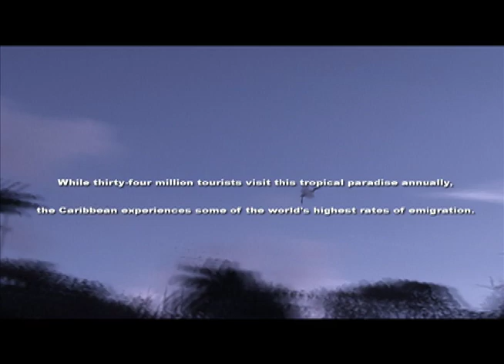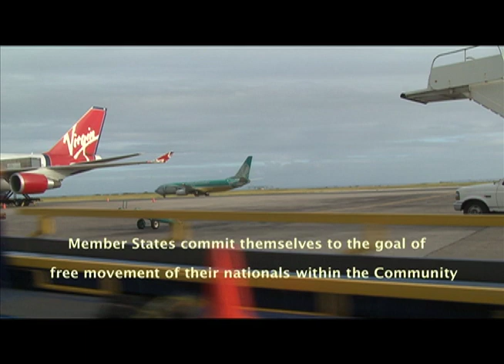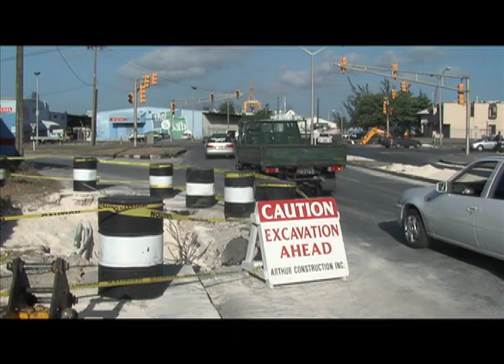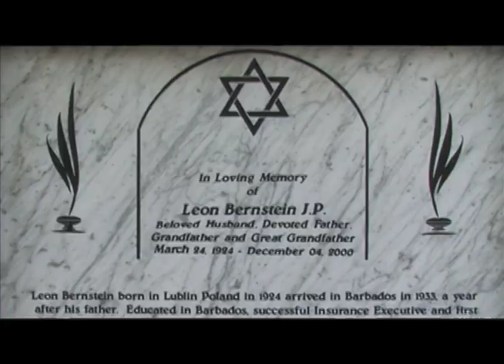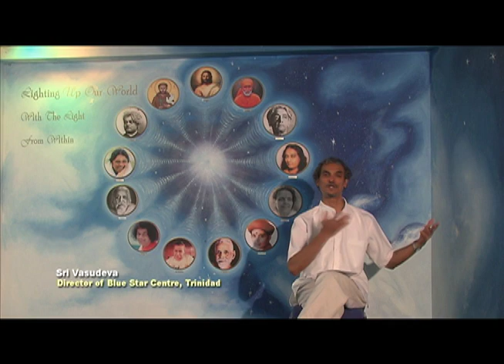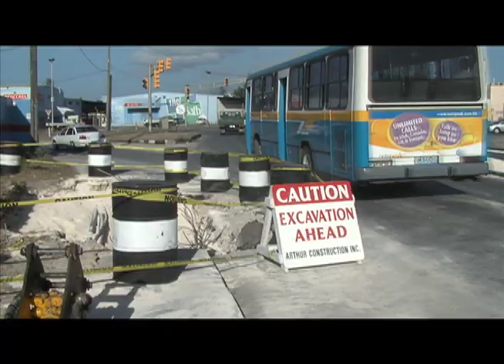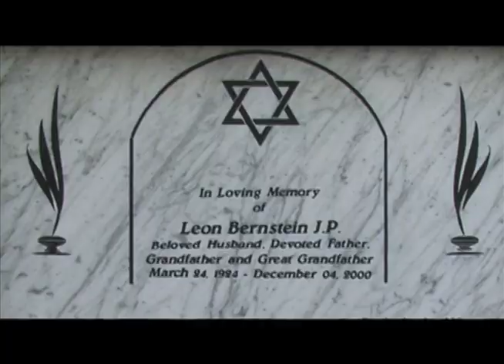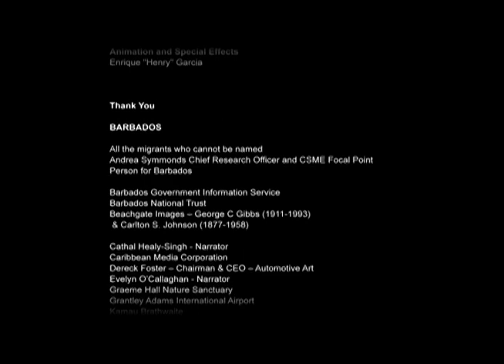On The Map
Title: On the Map
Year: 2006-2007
Medium: Experimental documentary
Duration: 30 minutes
Credits:
Annalee Davis (Director)
Omar Estrada (Director of Photography & Editor)

On The Map debunks the myth of a unified, “laid back” Caribbean culture and contrasts images of the beach, golf course, and paradise, with the reality of Caribbean living, victimization, and abuse.  Un/documented Guyanese migrants tell of their migrant experience into Barbados, exposing how Caribbean people treat Caribbean people as “other”. The film speaks out to create awareness of critical issues to improve the human condition, allowing us to co-exist respectfully.